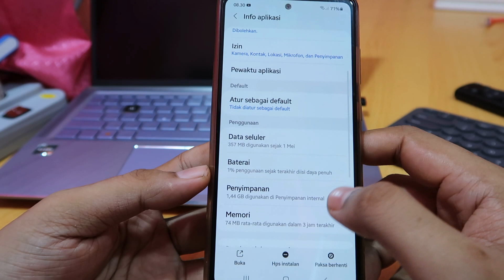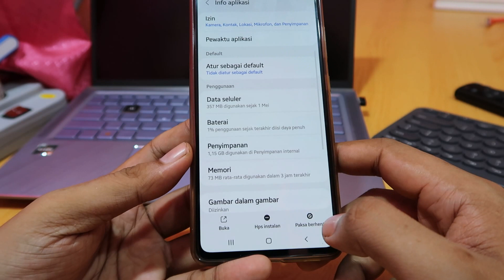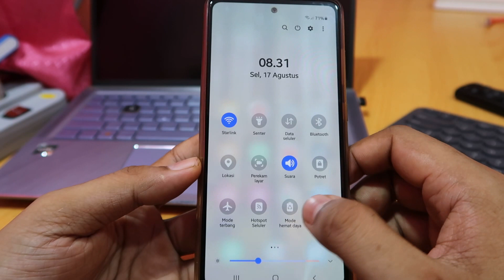Cara mengatasi tiktok tidak ada koneksi jaringan